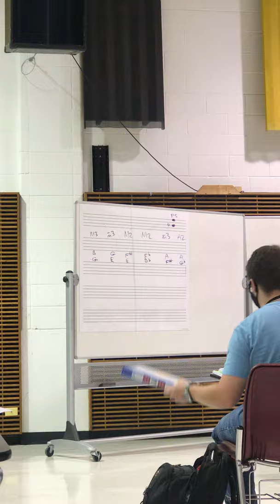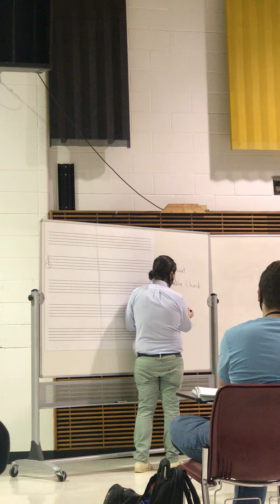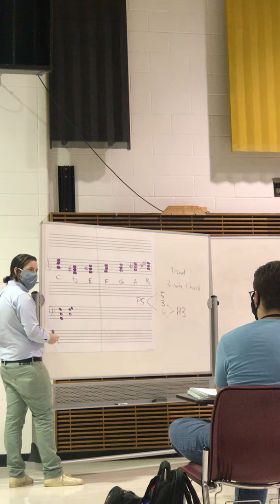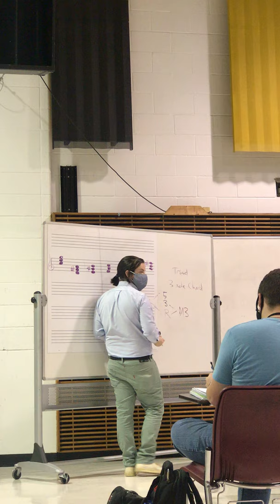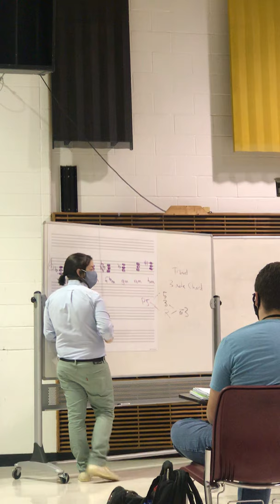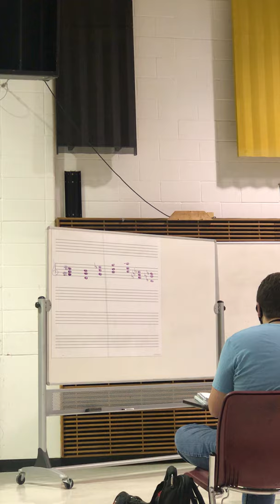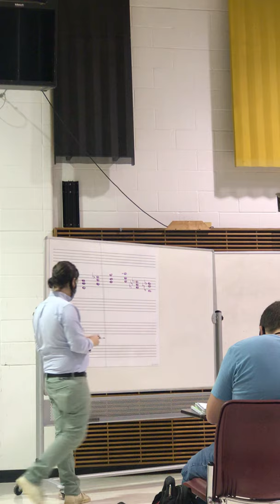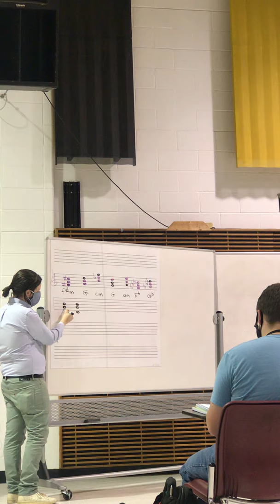Triads Part Three 9/30/20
This is in three parts because I was late to class, so I got an introduction and review video from another class mate. Part one is the first ten minutes, part two is about 13 minutes, and this part is 35 minutes. Part three is the majority of the lecture.
This is mostly over triads, and to properly build perfect, Major, and minor ones.